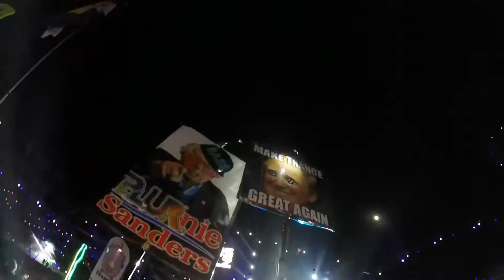Gaia EDC Las Vegas 2016 Crowd View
Video I took of the last rave I'll attend. = (